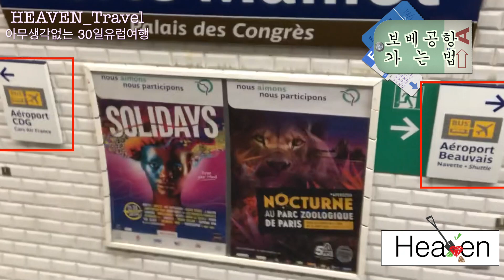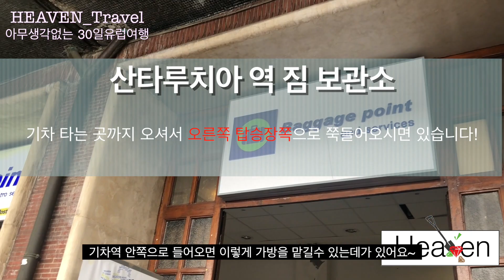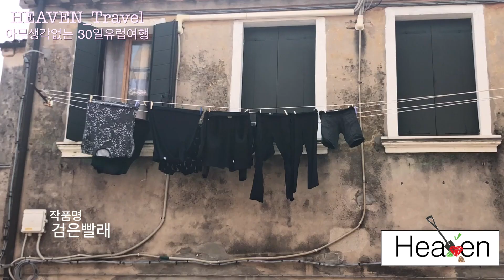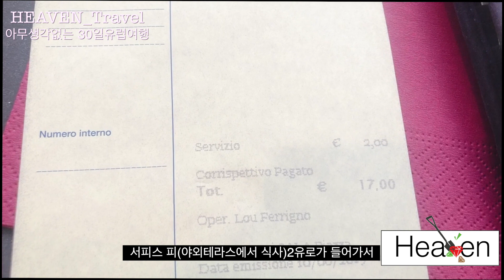14화/ 290만원짜리 한달유럽여행 베니스편! 라이언에어꿀팁!! ✦헤븐트래블✦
라이언에어 진짜 악명 높죠! 그래도 다~ 타시더라고요~
그래서 꿀팁 몇개 준비했어요~
라이언에어 탔는데.. 저처럼 바보짓 하지 마시고..
차라리 돈더주고 좋은거 타는게 나을수도 있습니다^^

바보짓 대공개!! ㅋ